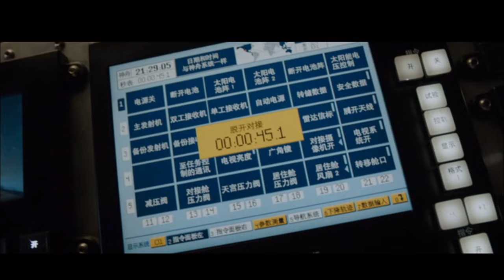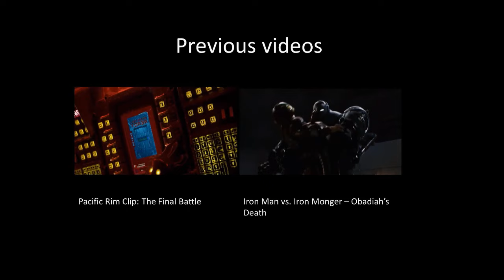Gravity - Clip (9/11): Shenzhou Re-entry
Ryan lands on Earth in the Shenzhou escape pod